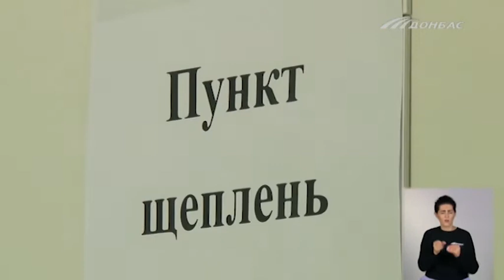В Україні планують дозволити Covid-вакцинацію дітей від 5 років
Про це заявив головний державний санітарний лікар Ігор Кузін. За його словами, досвід інших країн показує, що це безпечно. Нині в Україні дозволено імунізувати проти ковіду дітей від 12 років. Та лише за бажанням батьків.